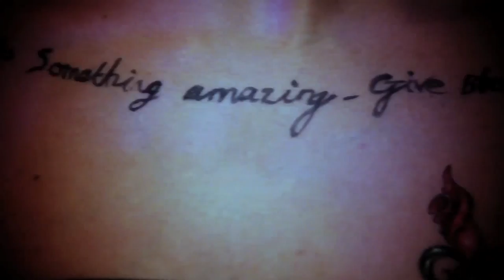'Fridge' Black Cat White Cat. 2012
Don't be a muppet! register your organs for donation you might save a life. cheers Black Cat White Cat x

Track: 'FRIDGE'
Band: Black Cat White Cat
Recorded & Mixed by: Paul Blakeman. Club 60 Recordings. 2011

CAST:
Card Players -- Martin Bedford, Ben Zig, Dave Woodcock, Richard Hawley
Backing Singers -- Jenile Jackson, Bonny Etchell, Stephanie Albrow
Biker girls -- Sarah Blakeman, Joanne ASBO
Biker Boys, Steve Neal Edwards, Nort Tron, Steve Genn, Dave Cowling, Jonny Dean, Johnny Wood, Adam Aizlewood, Jules Watts, Stewy Chainsaw.

Big thanks to Old Bar Number 7!

CREW:
Dir/DOP: Helene Michaelides
1st Ad: Pam Edington
2nd Ad: Vanessa Wells
Camera Assistant: Tony Greenan
Produced by Cuckoo Films
Editor: Helene Michaelides
Production Assistant: Angela Basson
Continuity: Vanessa Wells
Gaffer/Lighting: Aaron Sutter
On Set Photographer: Roger Baker. Flickr
Catering: Vanessa Wells
Cat Puppets -- Angela Basson
Puppeteers -- Fiona Mannion & Sophie Toes
Costume -- Cheryl Jackson, Emma shore, George Law, Hair by Christmas
Make-up Artist - Dee Basson
On set Runner: Roddy McMillan
On set Runner: Oliver Gwynne
On set Runner: Emma Sywyj

Big thank you to Everybody who was involved in making this film happen. We couldn't have done it without you.